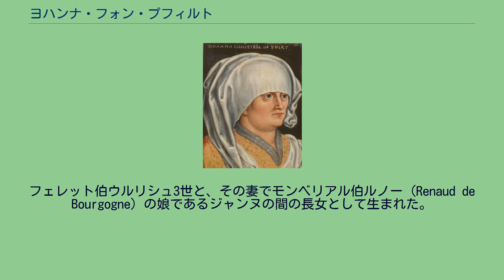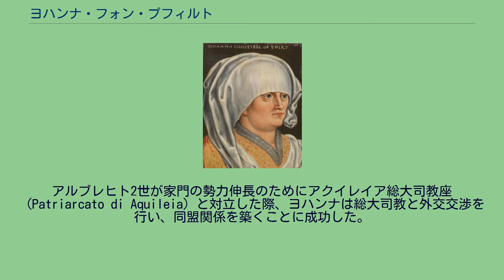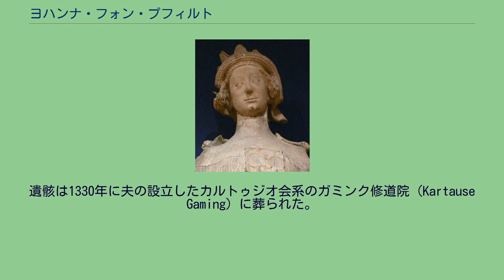ヨハンナ・フォン・プフィルト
アルブレヒト2世_(オーストリア公)
シュテファン大聖堂のヨハンナの彫像 ヨハンナ・フォン・プフィルト（16世紀） ヨハンナ・フォン・プフィルト（独:Johanna von Pfirt, 1300年 - 1351年11月15日）は、アルザス地方のフェレット（プフィルト）伯領（Comté de Ferrette）の女子相続人で、オーストリア公アルブレヒト2世の妻。
フランス語名はジャンヌ・ド・フェレット（Jeanne de Ferrette）。
フェレット伯ウルリシュ3世と、その妻でモンベリアル伯ルノー（Renaud de Bourgogne）の娘であるジャンヌの間の長女として生まれた。
1324年3月に父ウルリシュ3世が男子のないまま死去すると、ヨハンナと妹のウルスラにはズントガウ（スンゴー、Sundgau）、ヴォージュ山岳地帯南部、ベルフォール峡谷（Trouée de Belfort）、ジュラ地方北端部を含む広大な領地が残された。
ハプスブルク家のオーストリア公レオポルト1世はウルリシュ3世の死の報を聞くと、迅速に行動に出た。
レオポルト1世はウルリシュ3世の未亡人ジャンヌと交渉し、彼女の長女ヨハンナと自分の未婚の弟アルブレヒト2世の縁談をまとめた。
ヨハンナの妹ウルスラは、金銭的補償と引き換えにフェレット伯領の相続権を放棄した。
3月17日にはタンにおいてアルブレヒト2世との結婚契約が結ばれた。
こうしてヨハンナはハプスブルク家にアルザスにおける唯一のまとまった所領をもたらすことになった。
ヨハンナは1324年3月26日にウィーンにおいて、アルブレヒト2世と結婚した。
アルブレヒトは1330年に多発性関節炎が原因で手足が麻痺し、体が不自由になった。
ヨハンナは結婚してから15年間ものあいだ不妊が続き、夫婦関係は不幸としか言えなかった。
1337年にアルブレヒトは聖遺物の安置されたケルンとアーヘンに巡礼に出かけた。
このときの公爵の祈りを神が聞き届けたかのごとく、公爵夫人ヨハンナは1339年11月1日に39歳という高齢の初産で長男ルドルフを出産した。
その後も5人の子供を産んでいる。
ヨハンナは賢明で思慮深い性格の女性だった。
政治的な才能や巧妙さにも優れ、夫およびハプスブルク家の勢威の拡大に多大な貢献をした。
アルブレヒト2世は手足が不自由で旅行もままならないため、ヨハンナが代わりに外交交渉に出向いた。
1336年、ヨハンナはハプスブルク家とルクセンブルク家との間で和平協定を結ぶことに成功し、このおかげでハプスブルク家は後にアドリア海まで勢力を伸張させることに成功した。
1347年にオーバーエスターライヒのゼーフェルトで開かれた諸侯の集い（Fürstentag）に際し、神聖ローマ皇帝カール4世は、アルブレヒトとその息子たちをオーストリア、シュタイアーマルク、ケルンテン、クライン（Krain）およびヴィンディッシェ・マルク（Windische Mark）に封じた。
アルブレヒト2世が家門の勢力伸長のためにアクイレイア総大司教座（Patriarcato di Aquileia）と対立した際、ヨハンナは総大司教と外交交渉を行い、同盟関係を築くことに成功した。
この同盟関係を大きな支えとして、アルブレヒトは他のライバルを気にすることなくケルンテン、クライン、ヴィンディッシュ・マルクにおける領主権を確立した。
もっとも、アルブレヒトは総大司教領から、キウザフォルテ、サン・ミケーレ・アル・タリアメント、ヴェンゾーネ、ジェモーナ・デル・フリウーリといった都市を横領してもいた。
ヨハンナは1351年、末息子のレオポルトを出産した際に51歳で死去した。
遺骸は1330年に夫の設立したカルトゥジオ会系のガミンク修道院（Kartause Gaming）に葬られた。
ウィキメディア・コモンズには、ヨハンナ・フォン・プフィルトに関するカテゴリがあります。